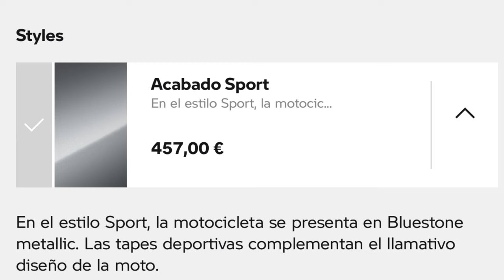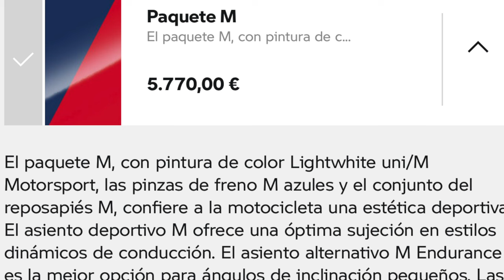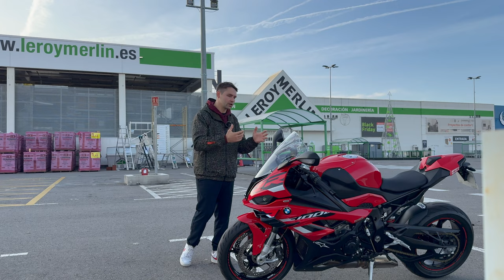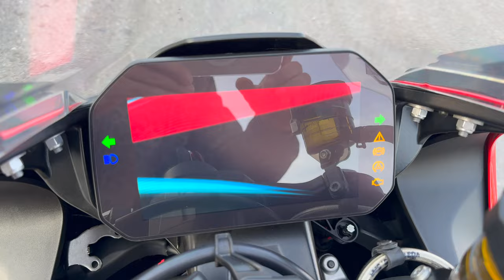BMW S1000Rr 2025 / AHORA CON BIGOTES MAS GRANDES!!!🤯🤯💥💥💥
MADE IN MISHA